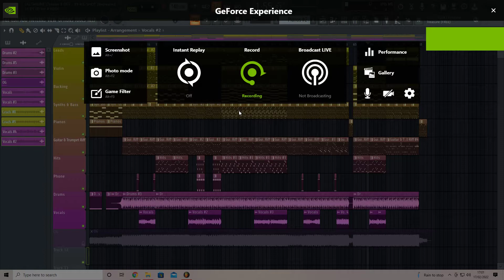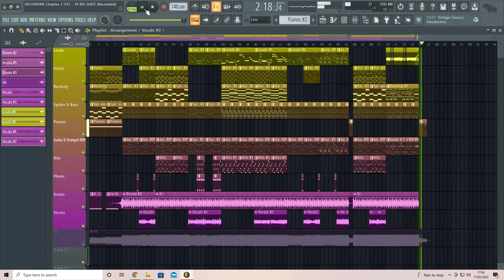Deltarune Chapter 2 BIG SHOT Recreation V1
not very good but enjoy